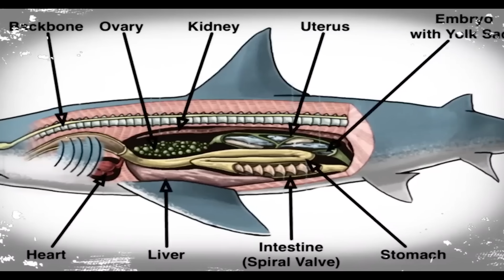Did Megalodon Bite This Shark In Half? (Wildlife Expert Reacts)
Megalodon attacks have never been documented, or have they? Megalodon is one of the most famous extinct animals. Wildlife expert, Forrest Galante, breaks down this shark attack. Is it possible the megalodon bit a mako shark in half off the coast of Australia?